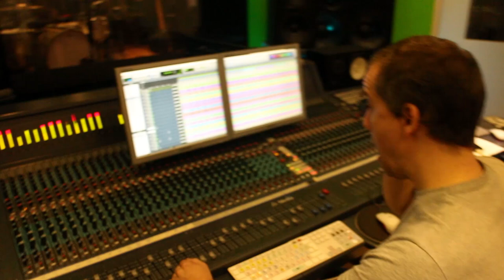Antillectual recording "Change the Standard" - Part 1: Drums